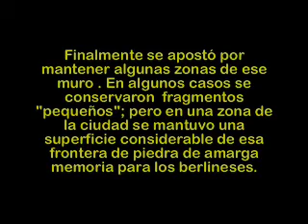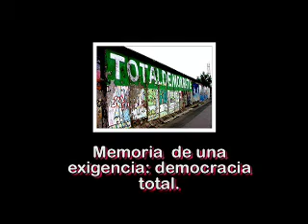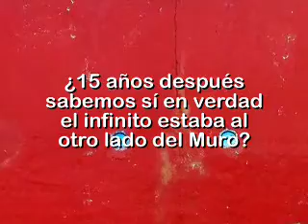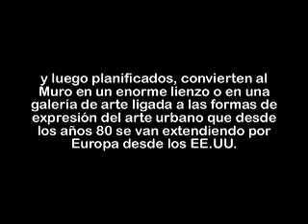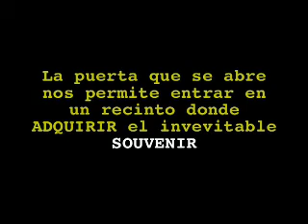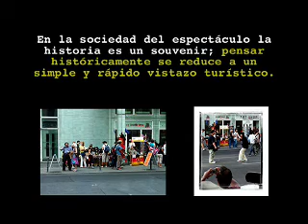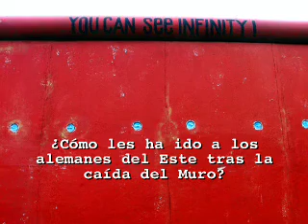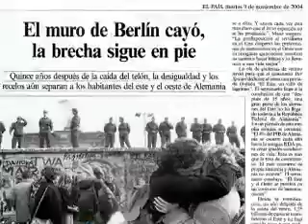EL MURO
Un proyecto realizado hace años sobre El Muro